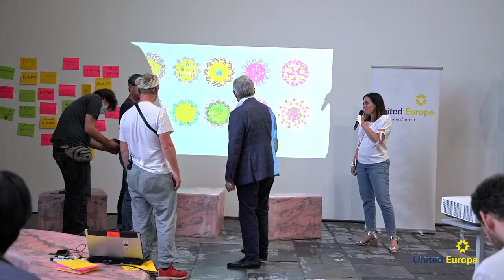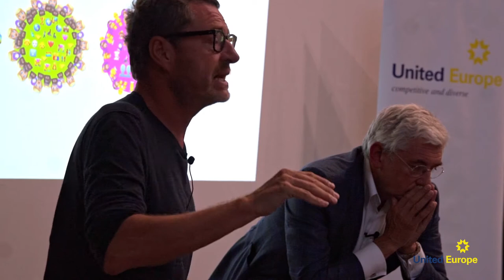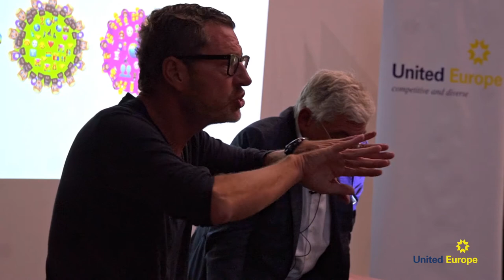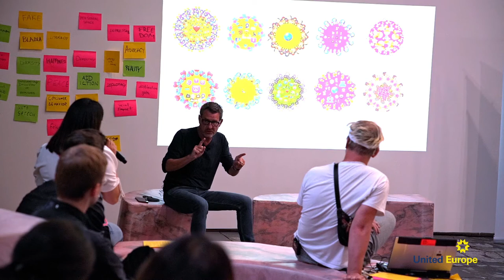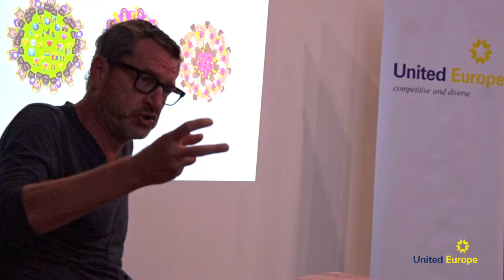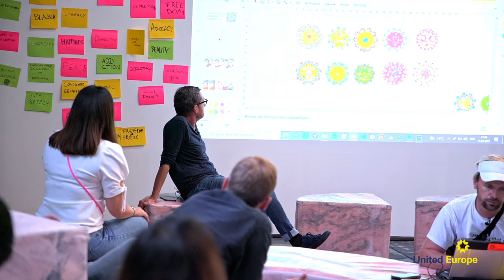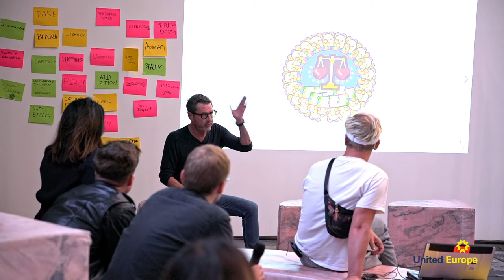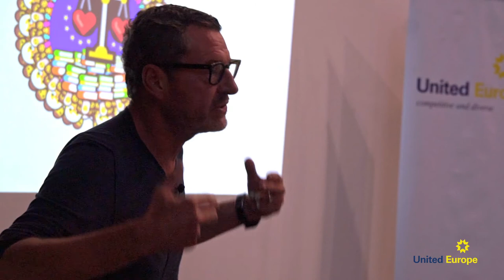The Power of Emoji: A Lecture with Kai Diekmann on Digital Communication